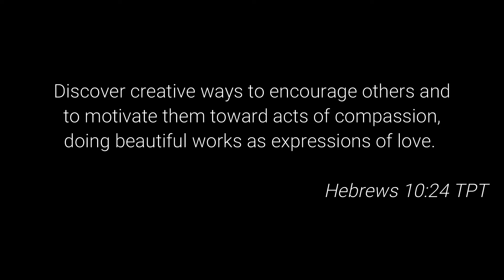Ang #1 na Rason bakit ka na-friendzone ng Babae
Dapat maranasan ka nya, hindi yung mararanasan ka nya. You must dump your personaity sa babae. No filters. Walang plastikan. All out ka.
Ang mga babae they can detect if a guy is congruent or not. Do not give this kunyareng "nice guy" na kinocomplement sya all day & hindi mo pinapakita yung negative side mo bilang isang tao.